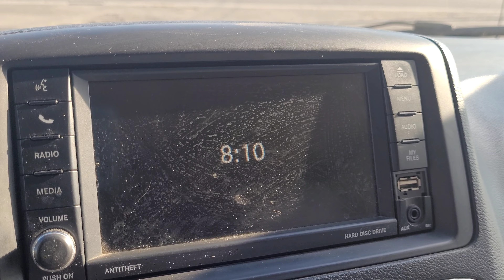Cars and Coffee Country Club 7/1/23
Cars and Coffee Country Club is the first Saturday of the month from 8am to 10am at Country Club Plaza, 2405 Butano Drive. Bring your car and the family to the next Cars & Coffee next to the Farmers Market! Every first Saturday of the month! Located at the Country Club Plaza Mall behind the old Macy's building. It is open to vehicles of all years, makes, models, modifications! While you're here, check out the local farmers market and pick yourself up some fresh fruits and vegetables from the stands. Free to attend and open to all ages! Please respect the crowd! No loud music No burnouts or reckless driving No trash talk/disrespect